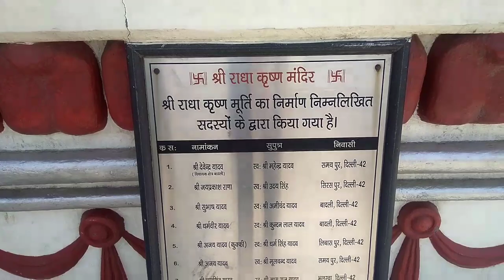I Visiting In Radha Krishna Mandir | Mukarba Chowk Vlog | Delhi Vlog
😗 Niranjan_K_Videos 😗

Hello Friends aaj k vlog hmm Radha Krishna Mandir gaye the aur waha par bahut Maja aaya aap log ek vlog ko jarur dekhe and share kare.. -

💕 APNA PYAAR BANAYE RAKHE 💕

Selfie stick =
My Smartphone =
My Bluetooth =